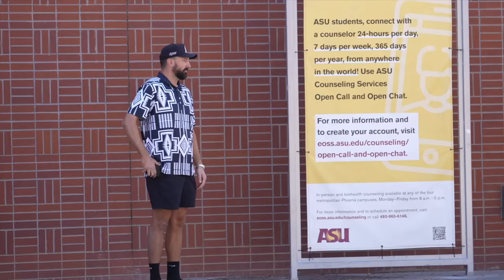Being Rude To My Fans, Then Giving Them Christmas Presents..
Don’t miss out on all the action this week at DraftKings! Download the DraftKings app today!

21+ (18+ KY/NH/WY). Physically present in AZ/CO/CT/IL/IN/IA/KS/KY/LA(select parishes)/MA/MD/ME/MI/NJ/NY/OH/PA/TN/VA/WV/WY only. Void in ONT/OR/NH. Eligibility restrictions apply. On behalf of Boot Hill Casino & Resort (KS).]Bet $5 Get $150: Valid 1 per new customer. Min. $5 deposit. Min. $5 bet. $150 issued in bonus bets. No Sweat: Opt in req. 1 No Sweat token issued per day. SGP/SGPx bets only. 3+ legs req. Max. wagering limits apply. Must use funds from cash balance. Must select token BEFORE placing bet. Bet must lose after applying Token. Paid as one Bonus Bet based on amount of losing bet. Tokens expire at start of the last game each day when offered. No Sweat cannot be used to redeem Bet $5 Get $150 offer. Rewarded bonus bets expire 7 days (168 hours) after being awarded. Bonus bets must be wagered 1x and stake is not included in winnings. Ends 01/08/24 at 11:59 PM ET.